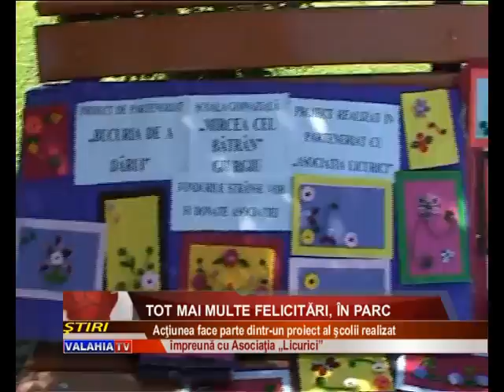Tot mai multe felicitări, în parc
Acţiunea elevilor şcolii numărul doi de strângere de fonduri pentru persoanele seropozitive a continuat şi astăzi, în parcul Mihai Viteazul din municipiu. Alte zeci de felicitări şi tablouri realizate manual au fost expuse şi şi-au aşteptat cumpărătorii.